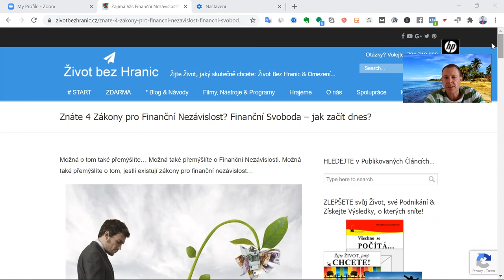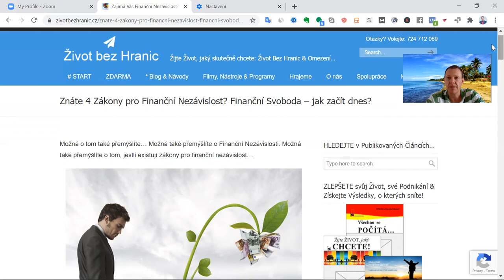Finanční Nezávislost: 4 zákony k finanční svobodě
Všichni to máme nějak podobně.
Pracujeme, vyděláváme, honíme se, utratíme, a v podstatě se nám životní styl až tolik nemění…

A nebude se měnit do té doby, dokud nevytvoříme nějaké aktivum, které umí generovat pasivní (opakující se) příjem, kdy jsme za jednu odvedenou práci zaplaceni opakovaně…

V běžném zaměstnání pasivního příjmu není možné dosáhnout. Když je člověk OSVČ, tak to často také není možné a to alespoň do té doby, dokud jsme my samotni ti, kteří vydělávají peníze, a není to žádný systém, který pracuje místo nás nebo aktivum, které generuje příjem opakovaně.

Nicméně i přesto, že zatím systém nemáte, nebo nemáte vytvořené aktivum, ke své finanční nezávislosti se můžete vydat dnes.

Zejména, pokud si aplikujete 4 zákony, které k finanční nezávislosti vedou…